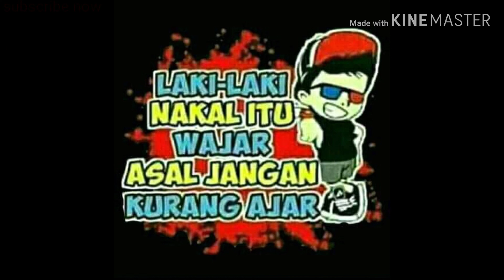Gambar2 Karya anak remaja indonesia part 4 versi ahmad briand rozaky